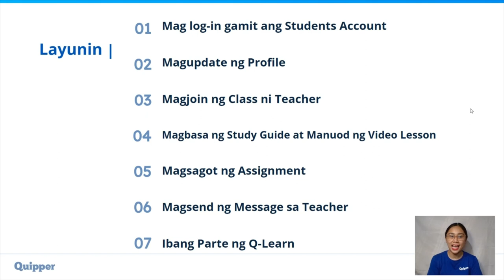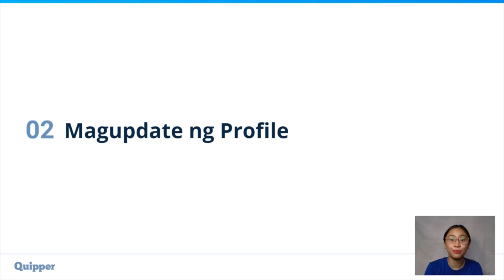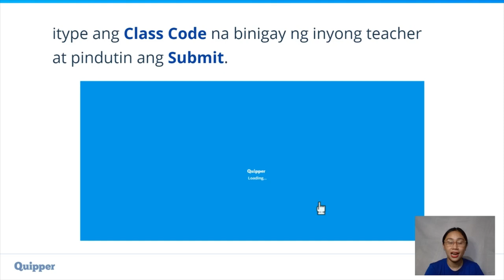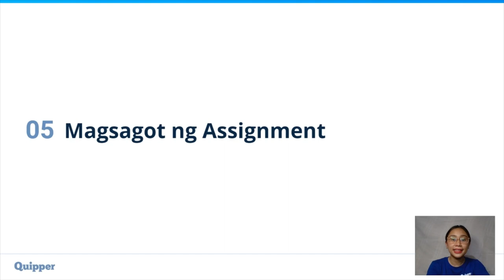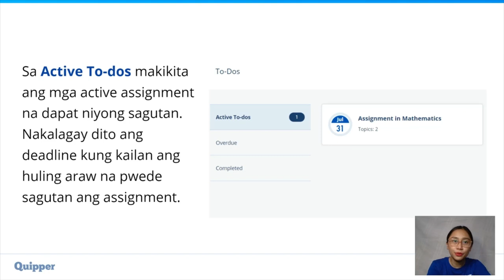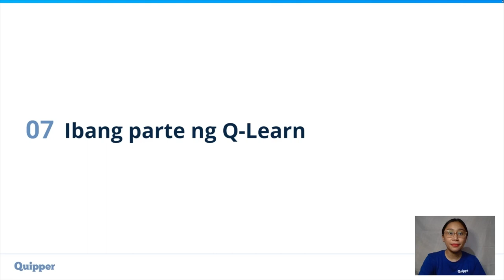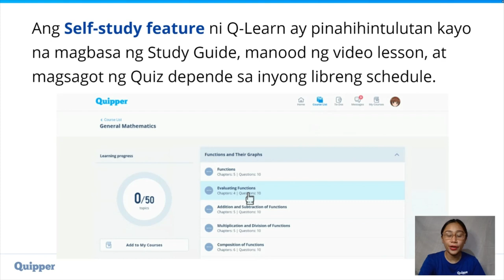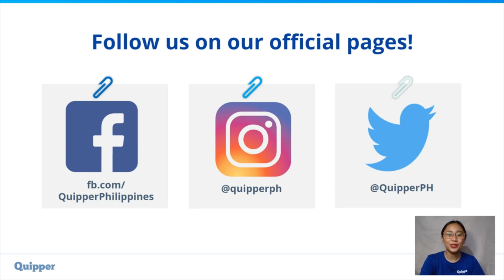QUIPPER Orientation for Students and Parents